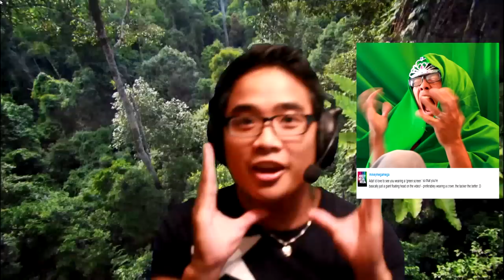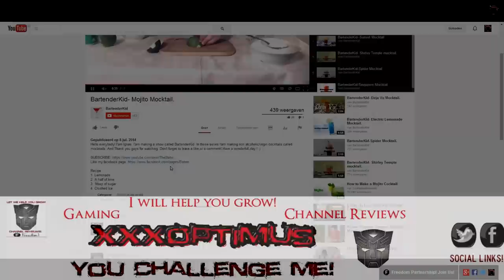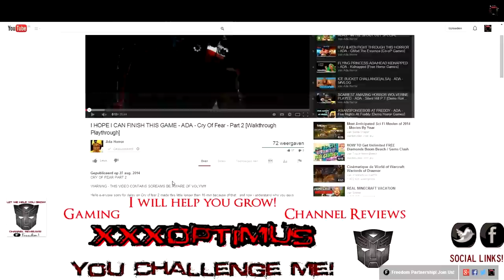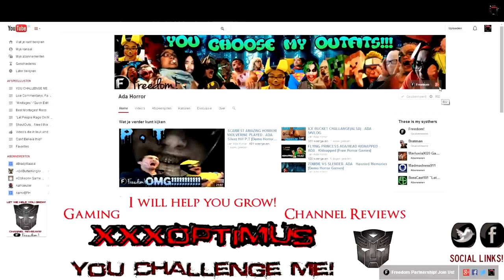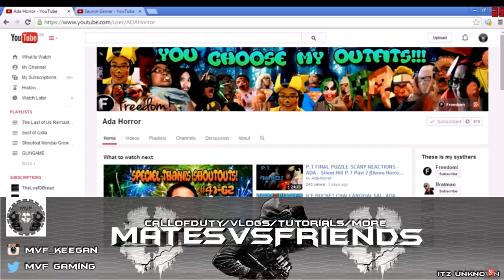SPIDERMAN AND MORE IN FUNNY/JUMPSCARES MONTAGE REACTION 4#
SCREAM MONTAGE RANDOM HORROR/CO-OP GAMES
WARNING - THIS VIDEO CONTAINS SCREAMS BE AWARE OF VOLYM!!!

Hello guys This is my 4th Montage(Biggest montage) i have done so far:)

THANKS EVERYONE who gave me outfit,joining me through the game and ALL SUPPORT from you! i thanked you all subs at the end of this video! MY TEDDY BEARS!!!:D

If you like this vidoe make sure to show ur friends;)

//ADA!

2: Have a good mic.

3:Being Active on my channel higher chance to be a Guest:)

DM Galaxy is finally back on NCS with ‘Bad Motives’. His previous release ‘Paralyzed’ is the most downloaded Dubstep track released on NCS in 2014.